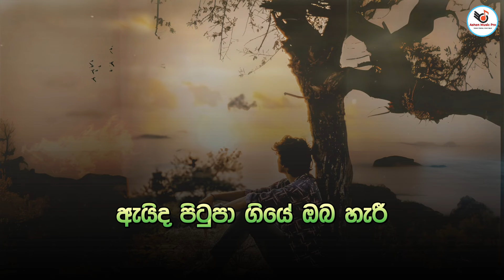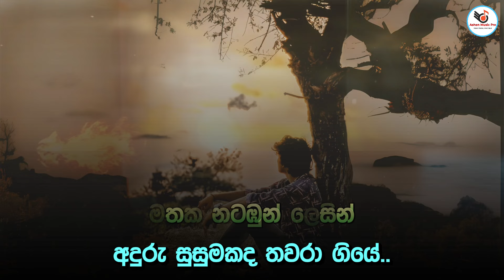Kandulu Dothin Aran Karaoke Without Voice with Lyrics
Song by Buddhika Mihira Bandara

𝗔𝘀𝗵𝗲𝗻 𝗠𝘂𝘀𝗶𝗰 𝗣𝗿𝗼 𝗬𝗼𝘂𝘁𝘂𝗯𝗲 𝗖𝗵𝗮𝗻𝗻𝗲𝗹

𝐘𝐚𝐦𝐚𝐡𝐚 𝐄𝐱𝐩𝐚𝐧𝐬𝐢𝐨𝐧 𝐏𝐚𝐜𝐤  සහ 𝐊𝐚𝐫𝐚𝐨𝐤𝐞 𝐓𝐫𝐚𝐜𝐤𝐬 ඔබට අවශ්‍ය පරිදි නිර්මාණය කර ගැනීම සඳහා විමසන්න..

𝐏𝐨𝐩𝐮𝐥𝐞𝐫 𝐔𝐩𝐥𝐨𝐚𝐝𝐬

Ｓｏｎｇ Ｌｙｒｉｃｓ

කදුළු දෝතින් අරන් බිදුනු සිහිනය ලෙසින්
ඇයිද හැරදා ගියේ මා ප්‍රියේ
රැදුනු ප්‍රේමය ඔබෙන් මතක නටඹුන් ලෙසින්
අදුරු සුසුමකද තවරා ගියේ..

පුංචි කාලේ පටන් එකට අත්වැල් බැදන්
අපි ඇවිද ගිය ඕවිටේ..
පුංචි කුරුළු දුකින් දුකට දුක් ගී ගයන්
ඈත අහසටද ඉගිලී ගියේ...

මගදි හමුවී ඉතින් නොදුටු ගානට නෙතින්
ඇයිද පිටුපා ගියේ ඔබ හැරී
සසර මගදී යලී ඔබව නොපතමි කොහී
දුකද මට දුන්නෙ මට ඒ ඇතී...